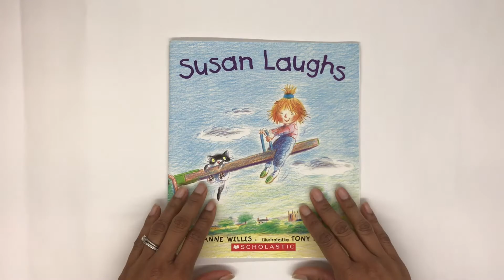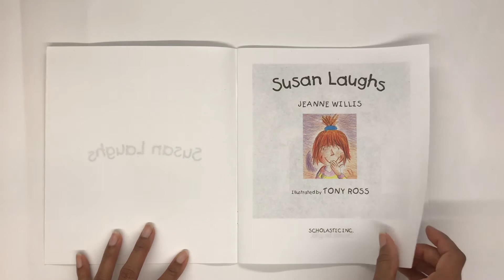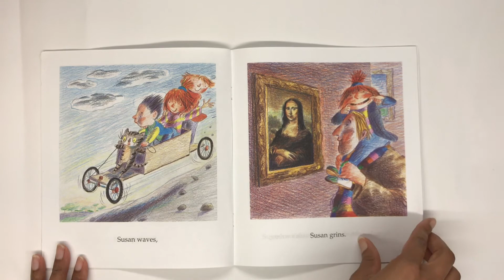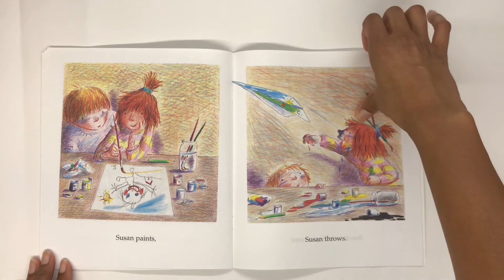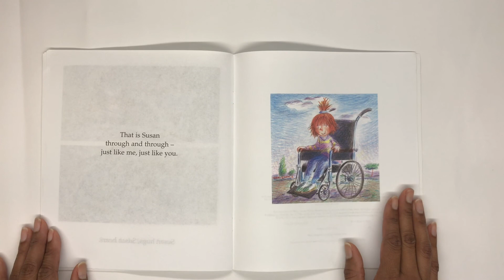Susan Laughs | Read Aloud | Physical Disabilites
Susan Laughs is a delightful story that helps children learn to identify with children who may be different through their similarities.

From the publisher: "Told in rhyme, this story follows Susan through a series of familiar activities. She swims with her father, works hard in school, plays with her friends -- and even rides a horse. Lively, thoughtfully drawn illustrations reveal a portrait of a busy, happy little girl with whom younger readers will identify. Not until the end of the story is it revealed that Susan uses a wheelchair.

Told with insight, and without sentimentality, here is an inspiring look at one spunky little girl whose physical disability is never seen as a handicap."